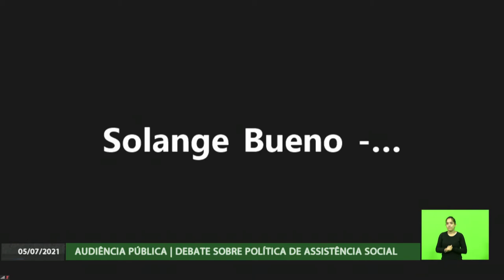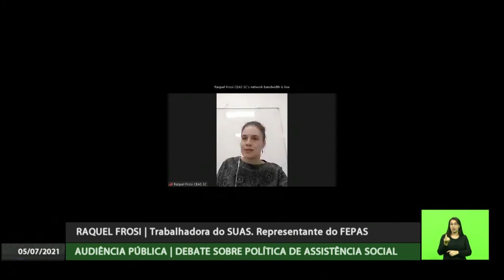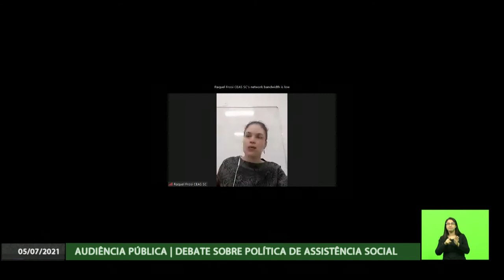Audiência Pública - Debate sobre política de Assistência Social - 05/07/21